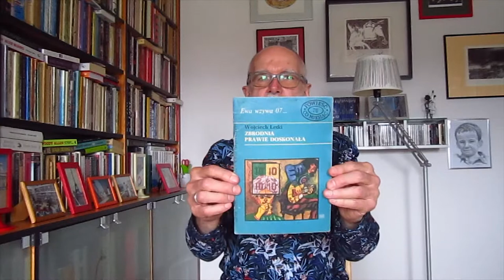FESTIWAL // Wojciech Letki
Jest autorem 6 książek dla dorosłych i dla dzieci oraz 68 słuchowisk zrealizowanych przez Teatr Polskiego Radia (niektóre z nich zostały nagrodzone bądź wyróżnione na konkursach i festiwalach, również międzynarodowych), a także wielu wierszy i opowiadań, opublikowanych w prasie czy antologiach. Swoje pisanie traktował zawsze jako hobby, wykonywane w chwilach wolnych od pracy zawodowej (był grafikiem komputerowym w redakcjach czasopism ilustrowanych). Należy do Klubu Poszukiwaczy Słowa w Piasecznie.